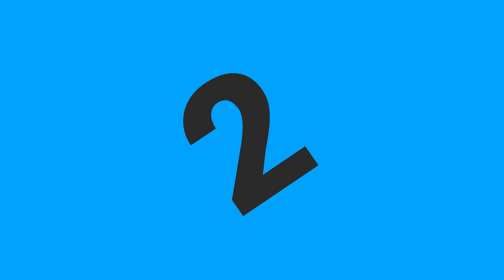ELMAS SET KULÜBÜ AÇIYORUZ! ALTIN GİYMEYE SON!! | NoobCraft S3-B23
ELMAS SET KULÜBÜ AÇIYORUZ! ALTIN GİYMEYE SON!! | NoobCraft S3-B23 | bölümümüzde daha önceden xClover tarafından açılmış olan Altın Set Kulübüne karşı Elmas Set Kulübü açıyoruz. 2-3 zırh korumasıyla birlikte ölümcül tehlikelerden geçtiğimiz altın kulübünden herkesi kurtararak daha cazip ödüllerle elmas setlere geçiş yapıyoruz!

🟢 Video Zaman Damgaları ⧽
00:00 Intro
00:09 Giriş
01:20 Altın Setlere Yeter Diyoruz!
01:32 Elmas Set Kulübünü Yapıyoruz
16:00 Elmas Set Kulübü Tamamlandı
16:43 Ödüller Ne, Üyelik Nasıl?
21:14 Azelya Tükkanı
22:34 Outro

🟢 OFDTECH TV Oynatma Listeleri ⧽
🎮 | NoobCraft Survival Multiplayer | 🠟
🎮 | Minecraft | 🠟
🎮 | Cities Skylines Rehber | 🠟
🎮 | Cities Skylines Mini Seriler | 🠟
🎮 | Cities Skylines | 🠟
⭐️- Cities Skylines Sezon 4 (Role Play)
🎮 | Fifa21 | 🠟
🎮 | Mount and Blade II: Bannerlord | 🠟
🎮 | Cyberpunk 2077 | 🠟
🎮 | GTA5 | 🠟
🎮 | VALORANT | 🠟
🎮 | Fifa 2020 | 🠟
🎮 | PlayerUnknown's Battlegrounds | 🠟
🎮 | Counter-Strike: Global Offensive | 🠟
🎮 | Call of Duty: Modern Warfare | 🠟